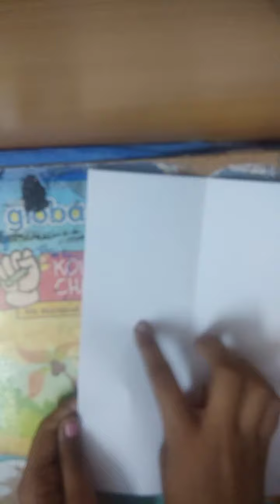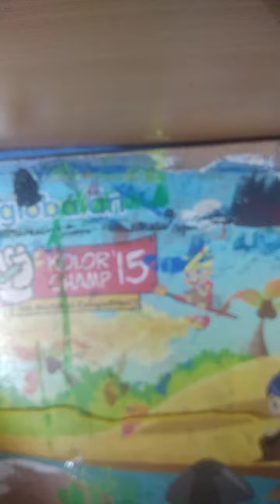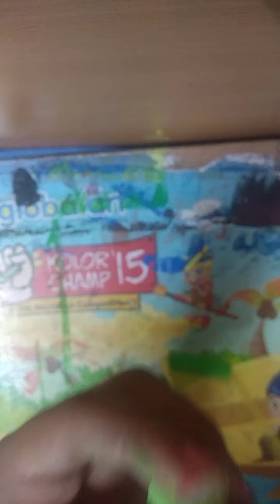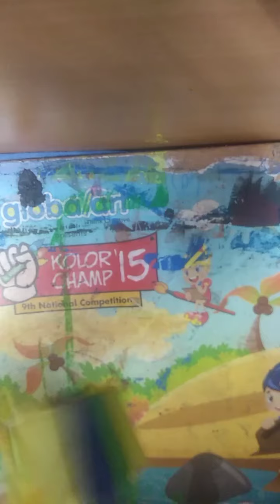home made bracelet